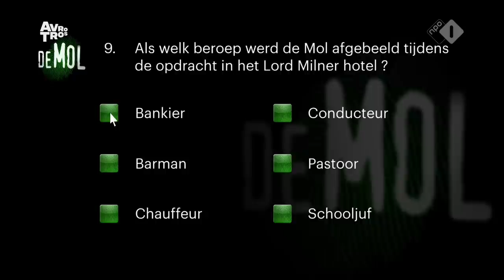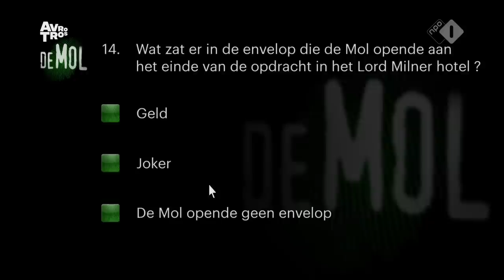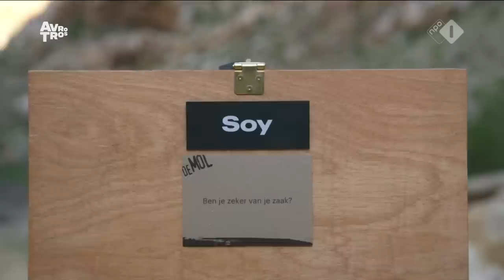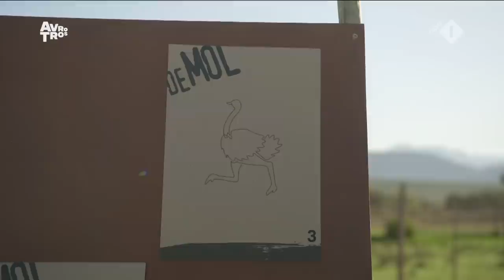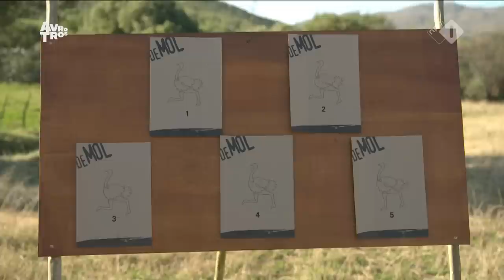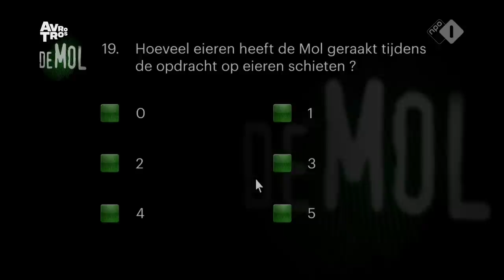Wie is de Mol (The Mole) S23E06 with English subtitles